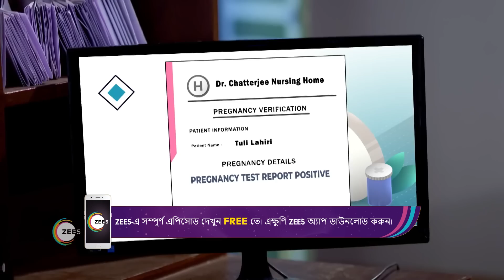Mon Ditey Chai | Ep - 163 | Aug 17, 2023 | Best Scene 1 | Zee Bangla